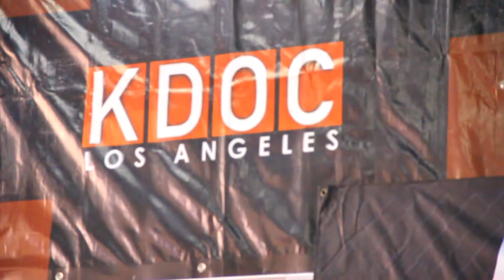Ready To Scrap: Getdown Promotions